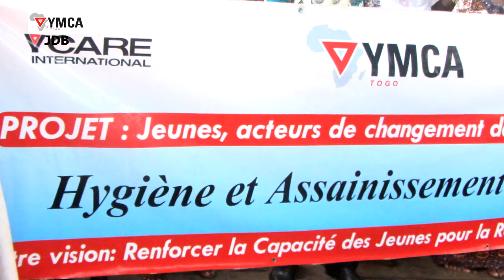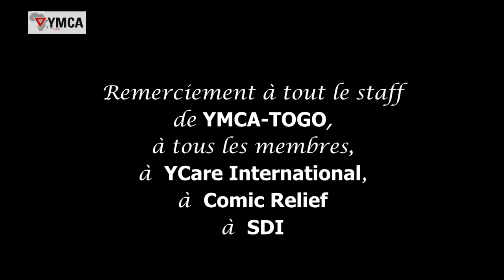Impact du Projet Jeunes et Développement dans les Bidonvilles (JDB)dans la vie des jeunes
Démarré en janvier 2013 pour une durée de trois ans, jeunes et développement dans les bidonvilles(JDB) est un projet financé par Y Care International et Comic Relief. Il a pour objectif de  renforcer et d’accompagner les jeunes de Katanga et Gbenyedzi à devenir les acteurs de changement dans leurs communautés.Après les trois ans d'activités voici les changements apportés dans la vie des jeunes des communautés.